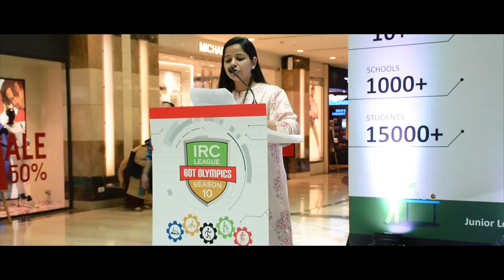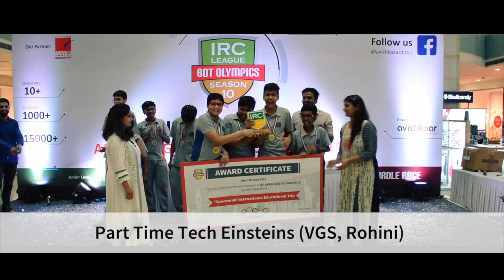IRC (international Robortic competition) trailer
All the best to all participants